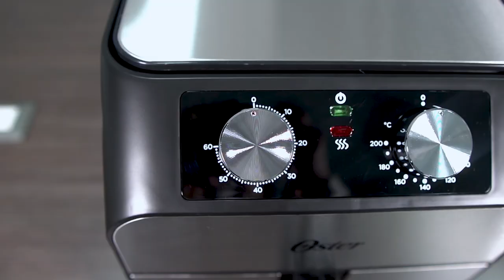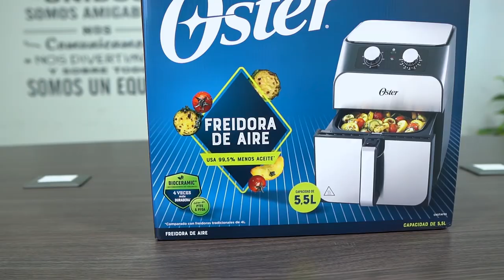Freidora de aire con Recubrimiento Bioceramic™ Oster - Air Fryer - Gran Hogar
¿QUIERES COMER SANO? 🤔
Este producto es para ti...🍗🍤

aGrandaTu Vida.